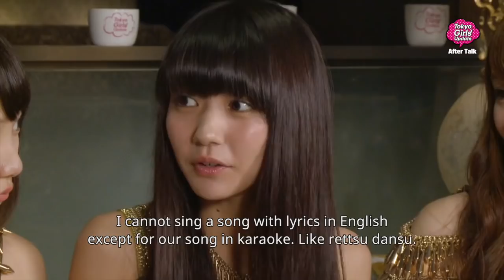TGU After Talk "Yumemiru Adolesence"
TGU After Talk is a bonus footage from Tokyo Girls' Update aired on NHK WORLD/jibTV.
This time, we welcomed Yumemiru Adolesence as a guest artist! Check out the full length talk that cannot be seen on TV program!